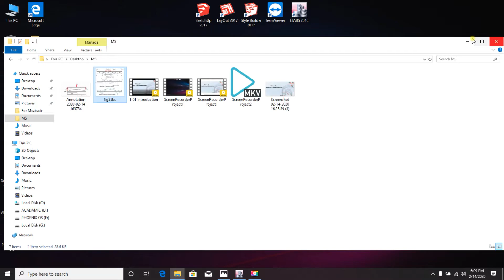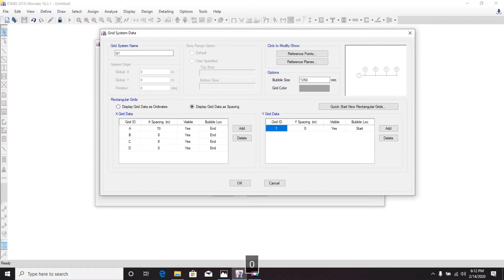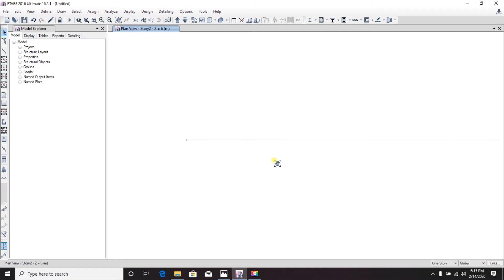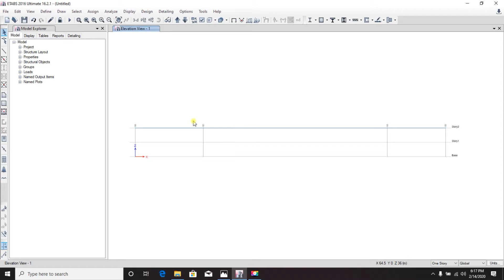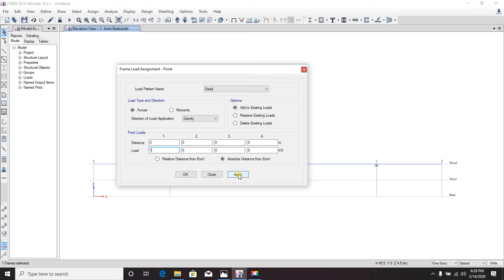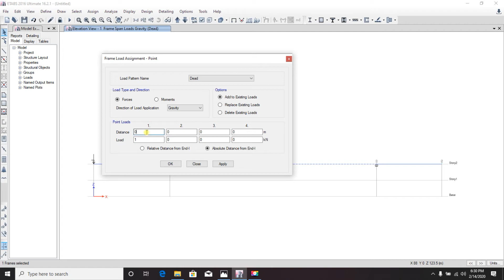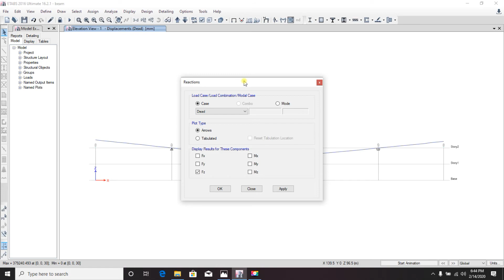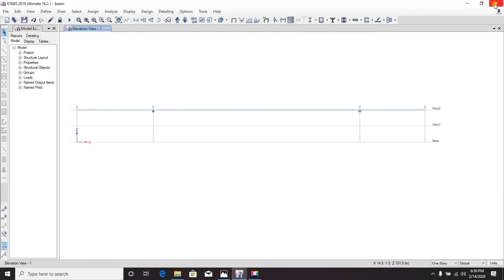Etabs Full Tutorials for beginners | Analysis Beam with point load, UDL in Etabs | Lec-03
Learn ETABS v16 with this complete beginner-friendly tutorial. This step-by-step guide covers the basics of modeling, analysis, and design for structural projects. Perfect for civil engineers and students looking to master ETABS for professional use. Watch now and start your journey in structural design with ETABS v16!